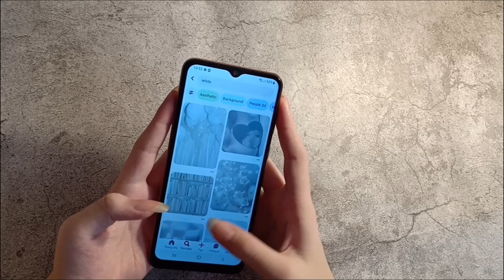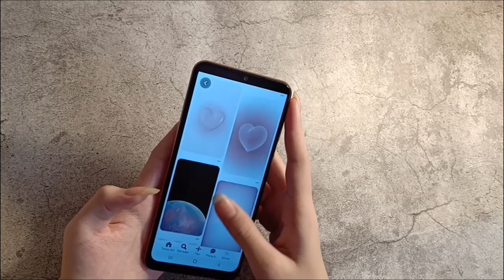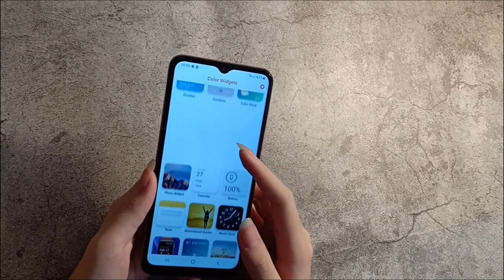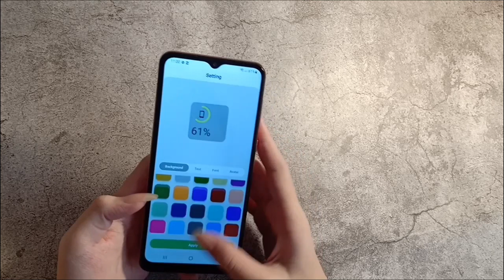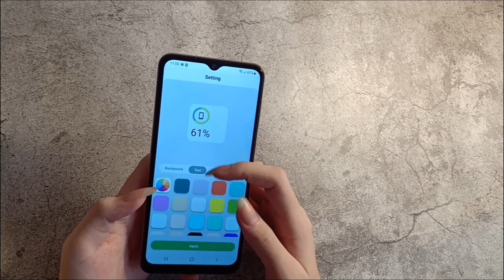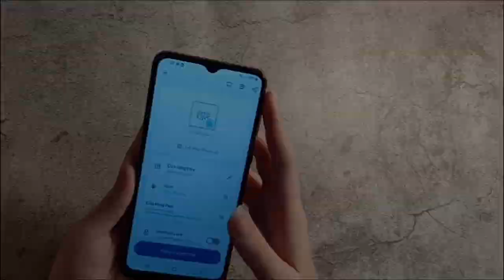How to make your phone aesthetic ✨ samsung default theme | jellyfish aesthetic theme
in this video I want to make "jellyfish aesthetic theme"